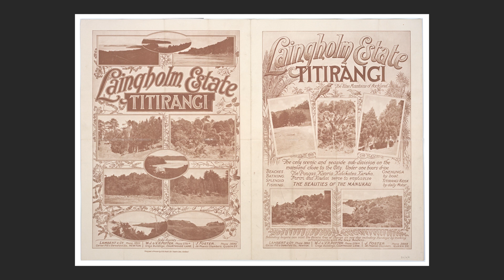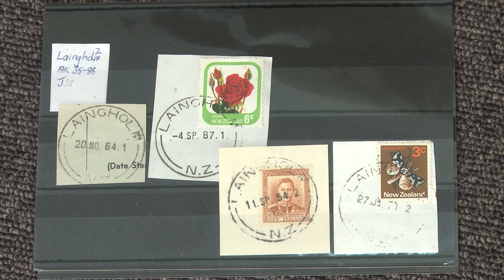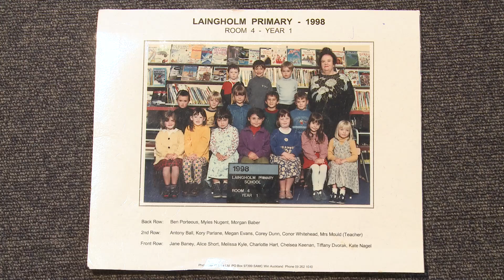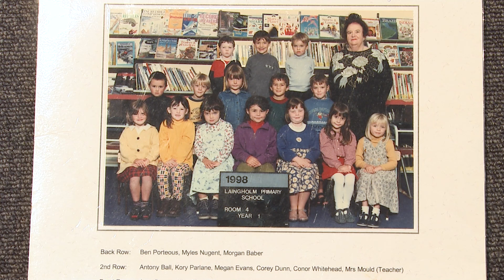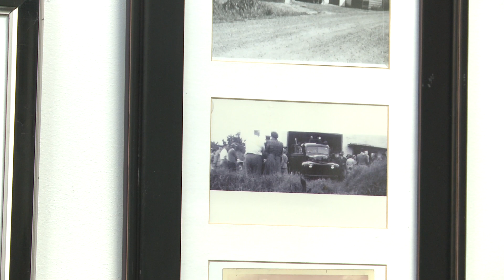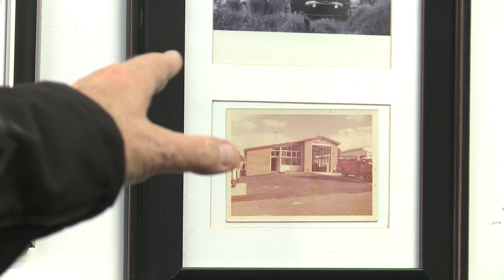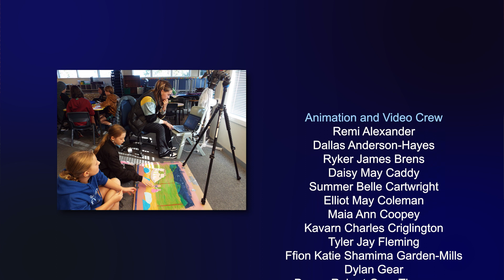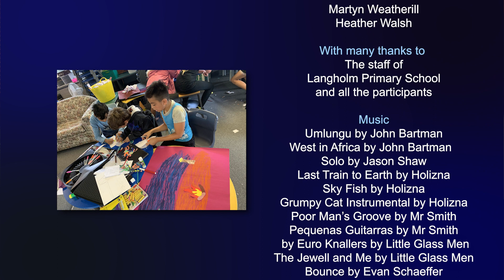Our Stories, Our Place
Laingholm Primary School proudly presents this documentary about history of the school and village. Starting with the early days on the Laing’s Farm, the film traces how school, home and social life have changed over the years.

Gasp when the Victorian camera flash exploded on Music Hall night! Learn how Sandy’s Parade got its name. Relive the day a whale got stranded at Laingholm Point.

These are stories that have been gathered from locals that students were able to contact about their growing up in this area and their association with the school. The collection of stories and past histories of the school will be ongoing in the next year.

The project was supported by the Ministry of Education Creatives in Schools scheme.